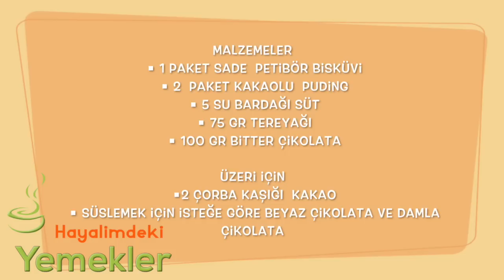Ye Beni Pastası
Sayfalarımı takibe alabilirsiniz :)